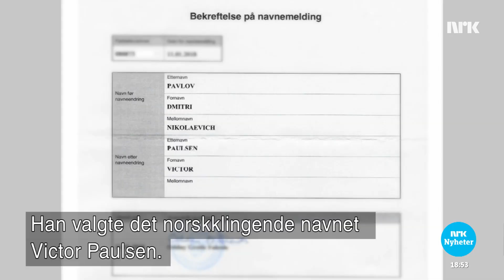Magac bedelid si aad shaqo u hesho Skifter navn for å få jobb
Dad badan oo asalkoodu yahay soogalootinimo ayaa magacooda beddela si ay  shaqo uga helaan Noorway. Dimitri ayaa ka mid ah. Kaddib markii uu codsadey laba sano iyada oo aan waraysi keliya la qaadin, wuxuu magaciisa u beddelay Victor Paulsen.
Mange med innvandrerbakgrunn skifter navn for å få seg jobb her i Norge. Dimitri er en av dem. Etter å ha søkt jobb i to år uten å komma på et eneste intervju, endret han navn til Victor Paulsen.